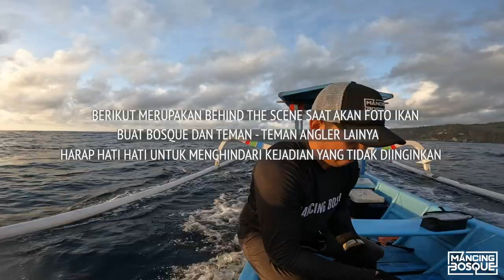GANAS ‼️ PERLAWANAN IKAN INI SAMPAI ATAS PERAHU ‼️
Trip kali ini mancing bosque jigging di daerah nusa penida, yuk tonton videonya sampan habis!!

Set Tackle
Rod HEARTY RISE TOKAYO SJ3 SG LIMITED Power 2
Reel Jigging Wiki VIP 3000
Line PE 3 JM
Leader Seaguar 40 Lbs
Lure Jig Leak Laut 800 gr
Assist hook LEAK LAUT

SPOT EXTREME !! PESTA STRIKE DI KEDALAMAN 400 METER - AMPANA - SULAWESI TENGAH